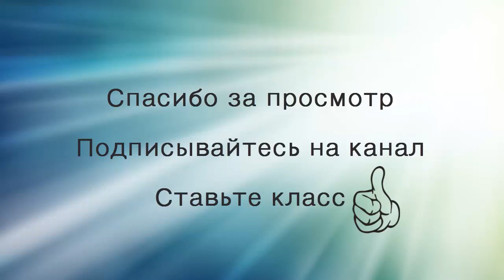Севастополь 9 мая 2017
Севасто́поль — город на юго-западе Крымского полуострова, на побережье Чёрного моря. Незамерзающий морской торговый и рыбный порт, промышленный, научно-технический, рекреационный и культурно-исторический центр. Носит звание «Город-Герой».

День Побе́ды — праздник победы Красной армии и советского народа над нацистской Германией в Великой Отечественной войне 1941—1945 годов. Установлен Указом Президиума Верховного Совета СССР от 8 мая 1945 года и отмечается 9 мая каждого года.

ОБЯЗАТЕЛЬНО ЛАЙКАЕМ ВИДЕО!

Помощь каналу:
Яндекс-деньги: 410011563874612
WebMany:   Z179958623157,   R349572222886